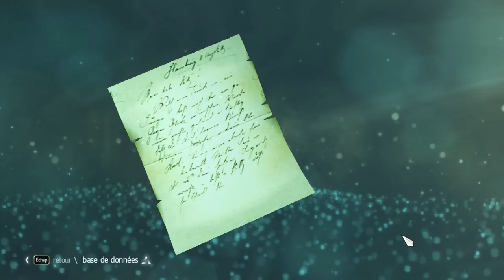AC Black Flag - Partie 9 : Un capitaine novice 1080P Jach